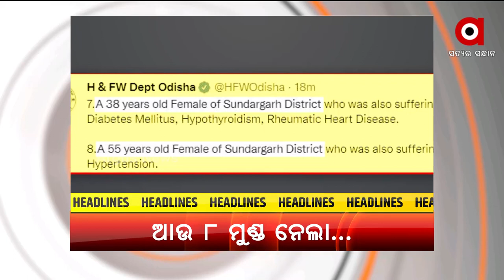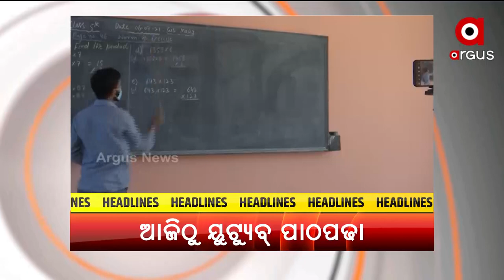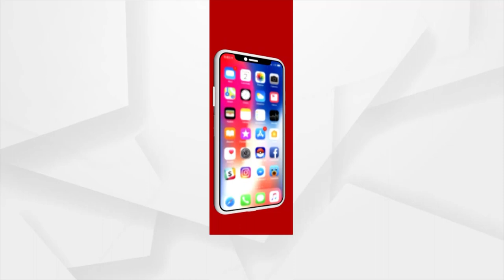Headlines 11 am | 27 Jan 2022 | Argus News